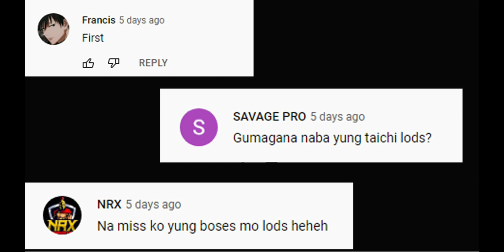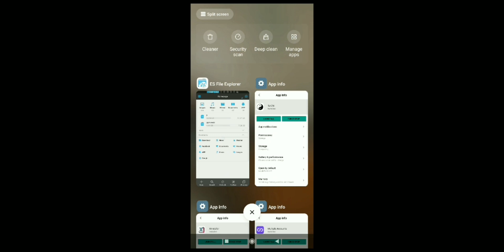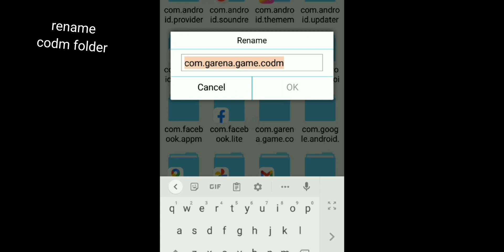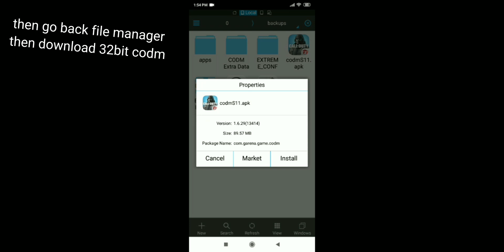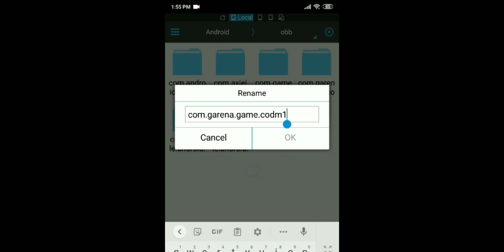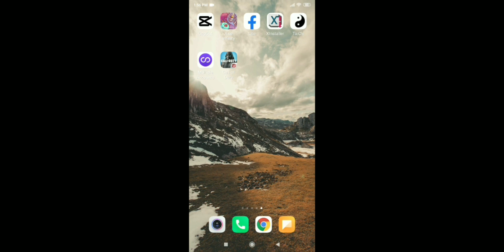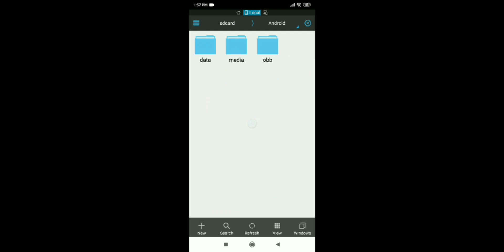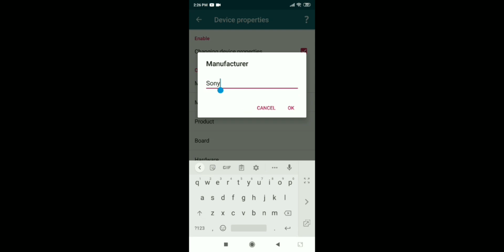CODM UNLOCK MAX GRAPHICS MAX FRAME THE RETURN OF TAICHI AND XINSTALLER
LATEST UPDATE
UNLOCK MAX GRAPHICS MAX FRAME

download
codm season 11 apk 32bit